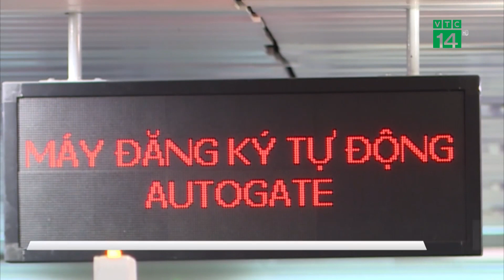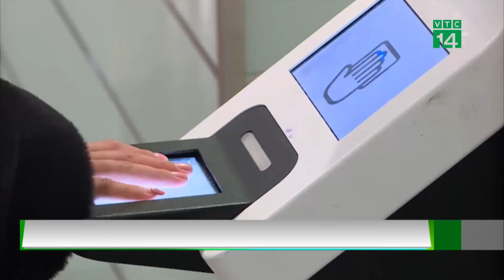Khách tăng mạnh, sân bay Tân Sơn Nhất mở thêm luồng xanh |VTC14 GREEN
VTC14 GREEN| Những ngày gần đây, mỗi ngày sân bay quốc tế Tân Sơn Nhất (TP.HCM) tiếp tục đón hơn 130 chuyến bay quốc tế đến với trên 23.000 lượt khách nhập cảnh, tăng mạnh so với các ngày trong tuần trước. Trước tình hình này, Cục xuất nhập cảnh, Bộ Công an  đã tăng cường lực lượng hỗ trợ làm thủ tục cho hành khách quốc tế cũng như kiều bào về quê đón Tết.